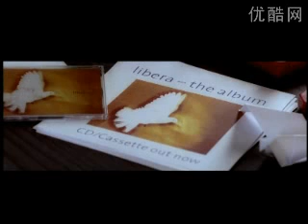Libera Album Advertisement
Advert for the first Libera album.
Features Steven Geraghty and Liam O'Kane.